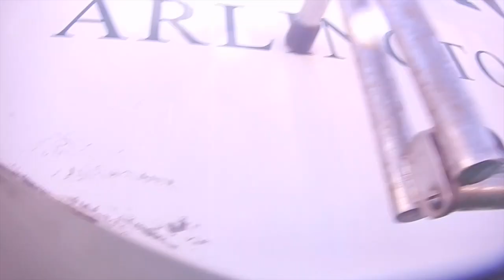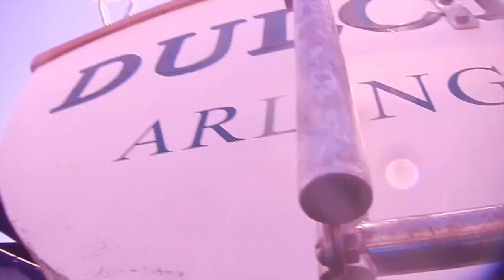San Diego Hull Cleaning (Dockside Divers) 36' Mariner Dulcinea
This video is about 36' Mariner Dulcinea Before and After Cleaning